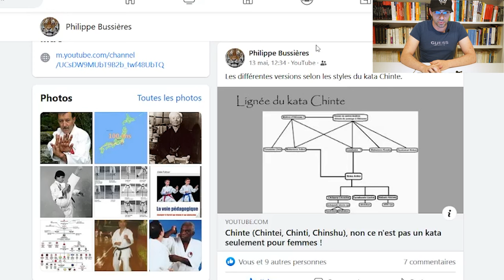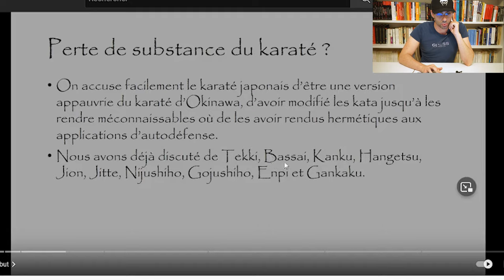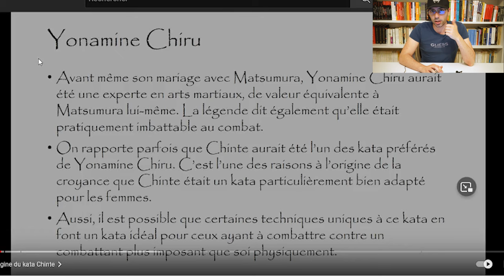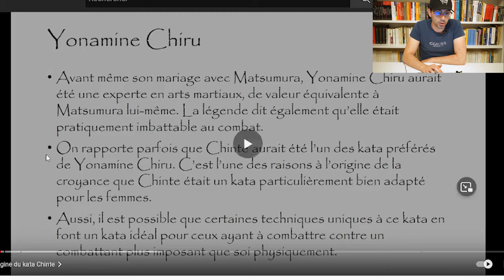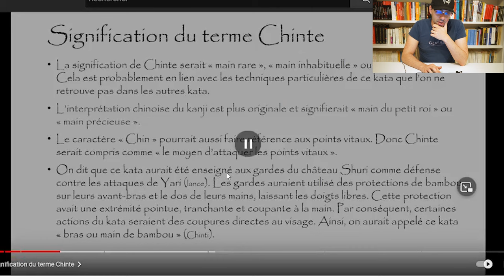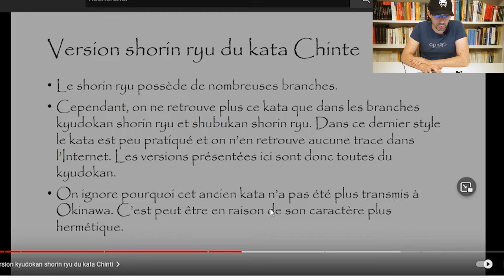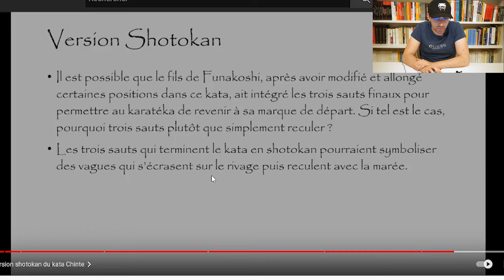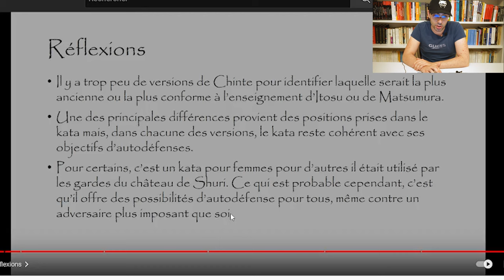LE POING HISTORIQUE #4 Étude d'un kata de Karaté et de sa représentation historique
Nouveau poing historique, aujourd'hui, on s'intéresse au kata Chinte en Karaté. On va parler d'histoire du karaté, mais surtout de l'importance des sources dans la recherche.